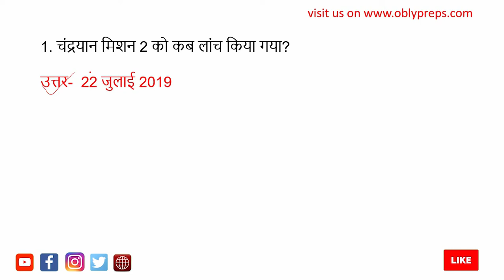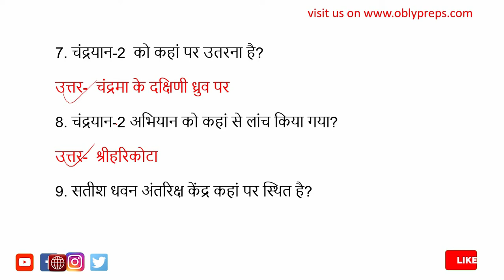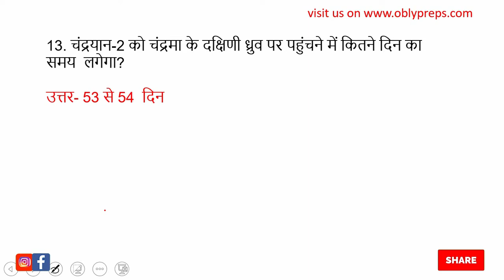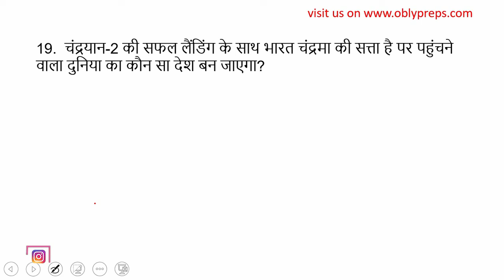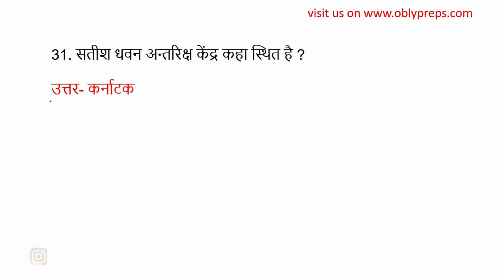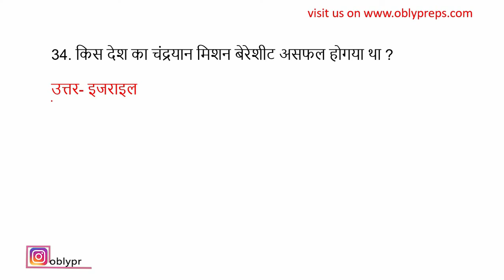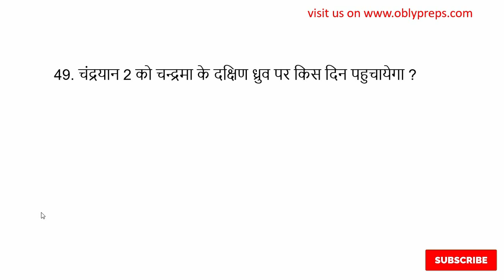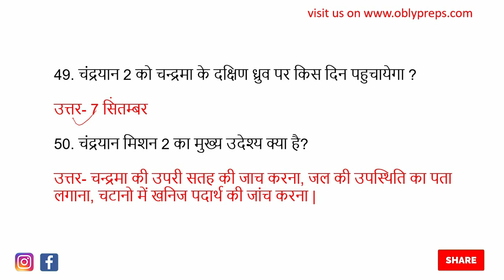Chandrayaan 2 || चंद्रयान 2 सम्बंधित महत्वपूर्ण प्रश्न || Vaishali Singh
Current Affairs for All competitive examinations. Top questions from current affairs.

Staying updated with daily current affairs is important for anyone who is preparing for any of those exams.

Bank, SSC,  Railway,  CPO,  CPF,  CDS, UPSSSC & State Exams